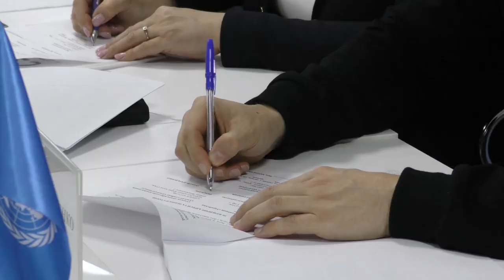В Сумському офісі відновлення та розвитку представники влади зібрали та відзначили волонтерів